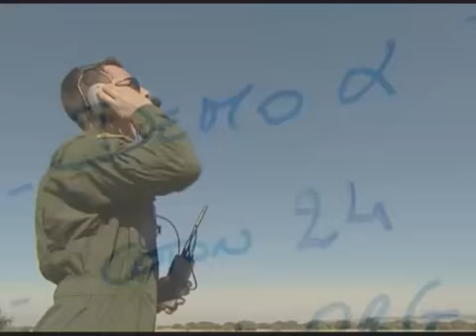Tribute to the Mirage 2000, wonderful images !